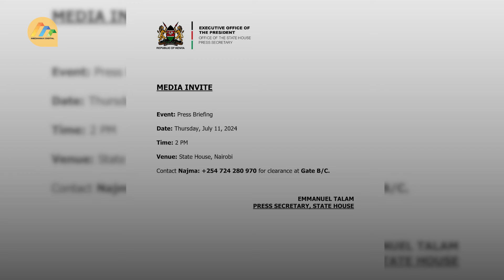President William Ruto set to address the nation on Thursday afternoon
President William Ruto has announced another state address scheduled for Thursday, July 11, 2024.